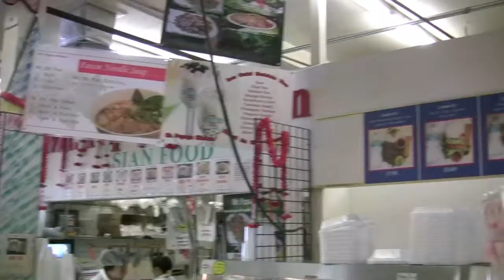Where is Jim Fellows? (2)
Another episode on how to find me using the transit system and visual clues!!